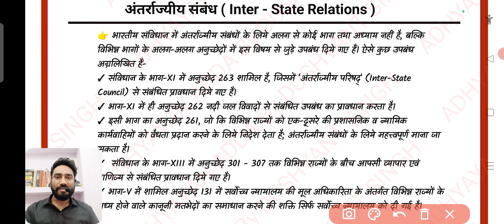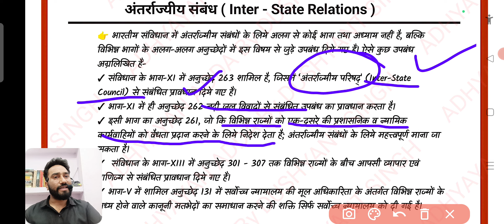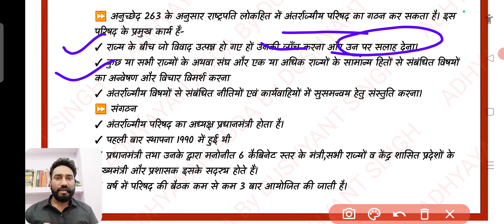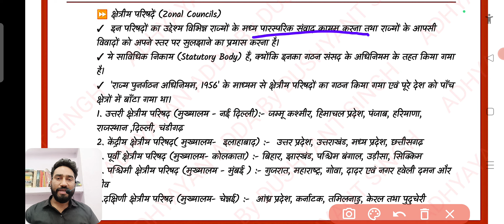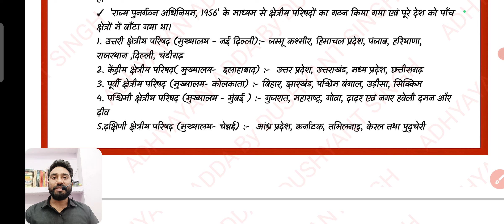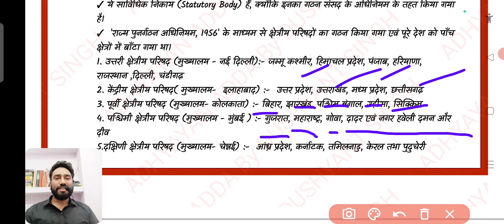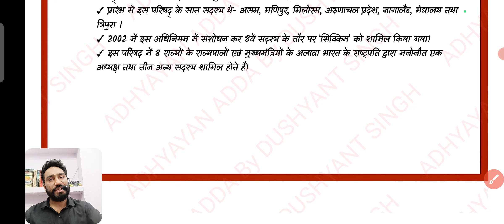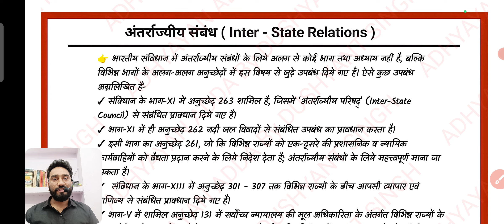uppcs pre polity class 35|अंतर्राज्यीय संबंध|अंतर्राज्यीय परिषद,क्षेत्रीय परिषद,पूर्वोत्तर परिषद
@TeachingbyRojgarwithAnkit  Pcs Guruji: Best for pcs exam
uppcs kaise pass kare,how to score maximum in uppcs pre,uppcs ki taiyari,uppcs ka result kab ayega,uppcs free online classes,uppcs free notes,uppcs ki free test series ,uppcs most important questions,uppcs notification,uppcs me kitne questions sahi kare,current affairs for uppcs ,uppcs pre polity revision series part